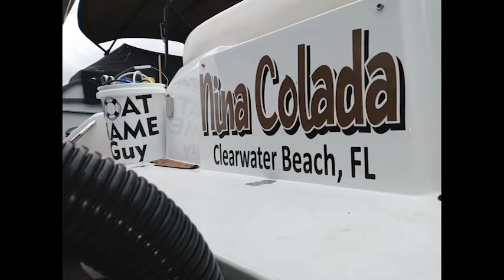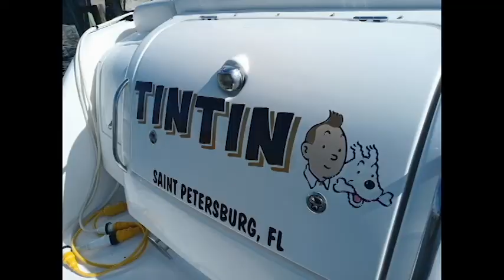Boat Names completed 01/2021 by the Boat Name Guy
A few boat names completed by the boat name guy in Pinellas County, Florida.